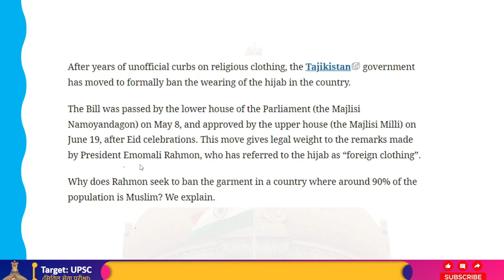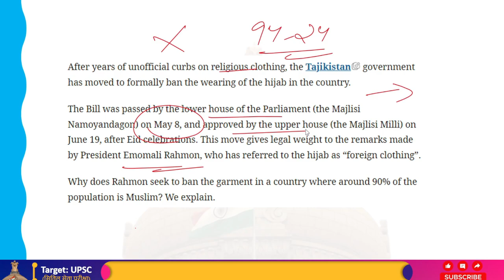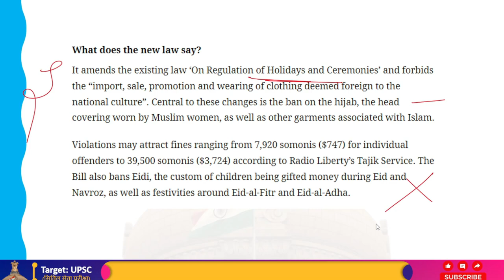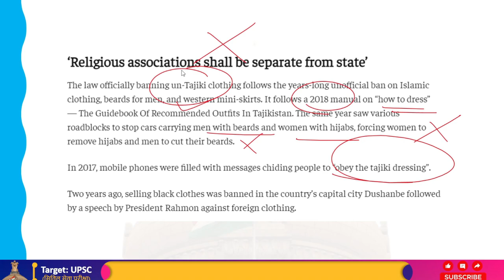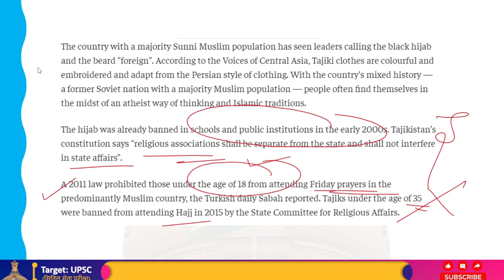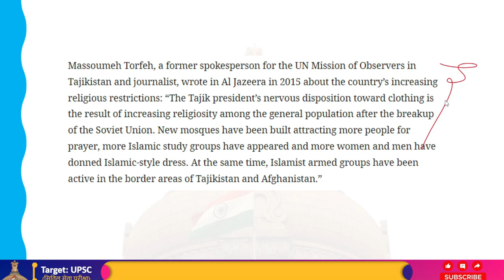Tajikistan Govt. Introduced law To Ban Hijab And Men Beard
It amends the existing law ‘On Regulation of Holidays and Ceremonies’ and forbids the “import, sale, promotion and wearing of clothing deemed foreign to the national culture”. Central to these changes is the ban on the hijab, the head covering worn by Muslim women, as well as other garments associated with Islam.

Violations may attract fines ranging from 7,920 somonis ($747) for individual offenders to 39,500 somonis ($3,724) according to Radio Liberty’s Tajik Service. The Bill also bans Eidi, the custom of children being gifted money during Eid and Navroz, as well as festivities around Eid-al-Fitr and Eid-al-Adha.